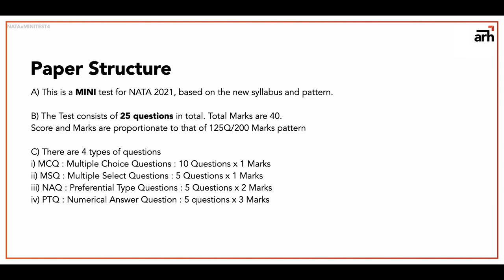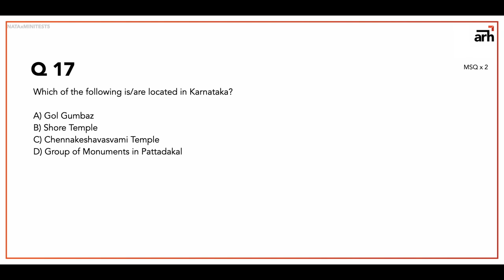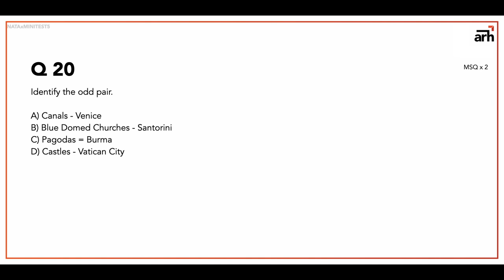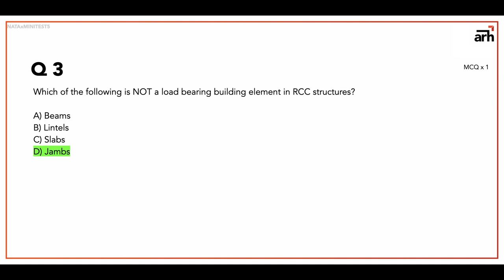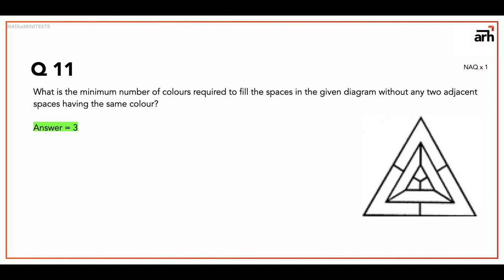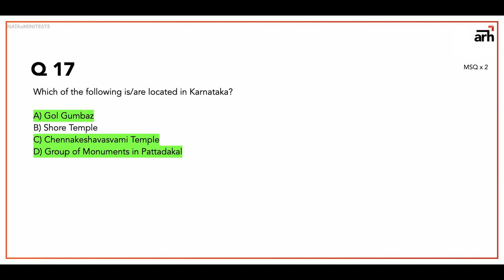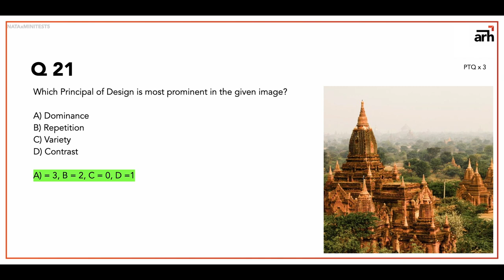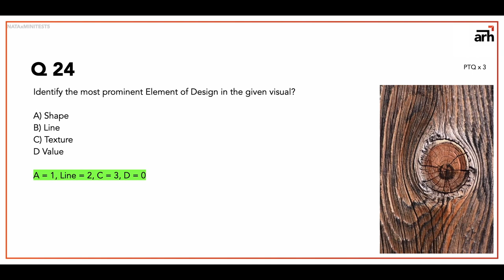NATA 2021 I Final Mini Test I Can you solve Q 25?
Hi everyone

Here's your NATA 2021 Mini Test 5.
This is going to be the last NATA 2021 Mini Test.
I Hope it helped you out.

I am planning to upload a Full Test with Physics and Chemistry.

Please let me know your scores and share your review of the Test and especially Q 25.

Expect More. Experience Magic.